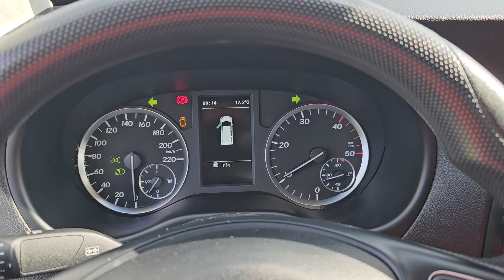Kleyn Vans - MERCEDES-BENZ VITO 114 2017 174,488 km